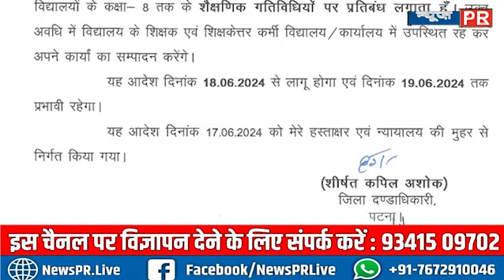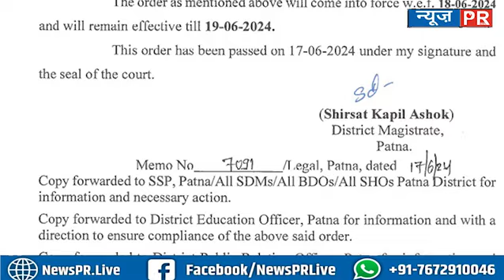बढ़ गई स्कूलो की छुट्टी,शिक्षा विभाग ने जारी किया फरमान#schoolclosed